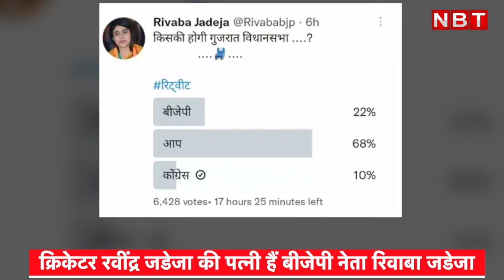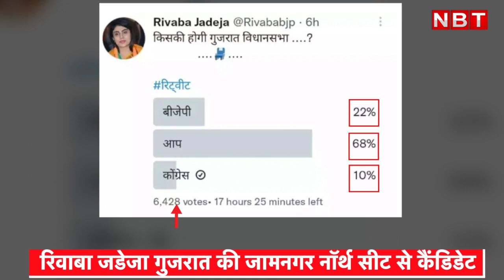Gujarat Election: Ravindra Jadeja Wife Rivaba Jadeja एक Twitter Poll करके फंस गईं | Naina Jadeja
Gujarat Election 2022: Jamnagar North BJP candidate Rivaba Jadeja twitter poll backfires.